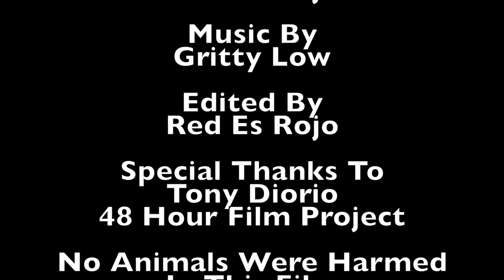Dark Meat The Legend Of The Golden Spatula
Award Winning 48 Hour Film Project 2018 Super Hero